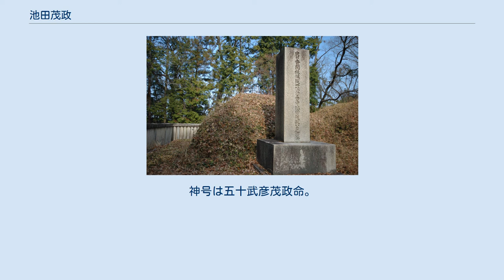池田茂政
和意谷池田家墓所の茂政の墓 池田 茂政（いけだ もちまさ）は、幕末の大名。
備前岡山藩9代藩主。
岡山池田家宗家11代。
位階勲等は従一位勲二等。
 常陸水戸藩主・徳川斉昭の九男（庶子）として天保10年（1839年）、水戸藩江戸屋敷で生まれた。
幼名は九郎麿。
のち斉昭より偏諱を授かって昭休（あきやす/あきよし）と名乗る。
 嘉永元年8月2日（1849年9月18日）、忍藩主松平忠国の養子となって忠矩（ただのり）に改名する。
嘉永3年9月12日（1851年10月6日）、従四位下民部大輔に叙任する。
同年12月16日、侍従に任官する。
安政3年12月16日（1857年1月11日）、溜間詰となる。
安政6年11月23日（1859年12月16日）、安政の大獄によって父の斉昭らが処罰を受けると、幕府の顔色を窺った忠国により廃嫡され、水戸徳川家に復籍する。
 文久3年2月6日（1863年3月24日）、岡山藩主池田慶政の婿養子となり、池田 修政（のぶまさ/ながまさ）と名乗る。
同年2月8日、慶政の隠居により家督を継いだ。
これは当時の岡山藩で、尊皇攘夷かただの尊皇を行なうかで藩論がまとまらなかったため、慶政が藩士の江見陽之進の進言を容れて、尊攘派の盟主的な存在であった斉昭の子を家督に就けることにより藩論をまとめようとしたためといわれる。
藩主就任時に14代将軍徳川家茂の偏諱を授かって、諱を茂政に改める。
 慶応3年10月15日（1867年11月10日）、大政奉還にともない、朝廷から元尾張藩主の徳川慶勝らとともに上洛することを命じられる。
王政復古の大号令後の慶応4年（1868年）、15代将軍だった兄の徳川慶喜追討の勅命が出され、岡山藩も東征軍に参加するように命じられる。
しかし、慶喜の弟である茂政は兄を討つための討伐軍に加わらず、3月15日に朝廷に対して病を理由に隠退・養子届けを出し、家督を鴨方藩主であった養嗣子の章政に譲って隠居する。
 維新後は弾正大弼に任じられ、能楽の復興に努めた。
明治32年（1899年）、61歳で死去した。
神号は五十武彦茂政命。
墓所は岡山県備前市和意谷池田家墓所。
 ※明治5年（1872年）までは旧暦日付。